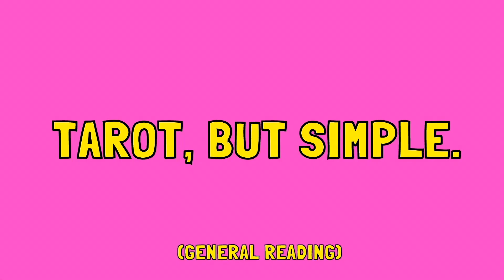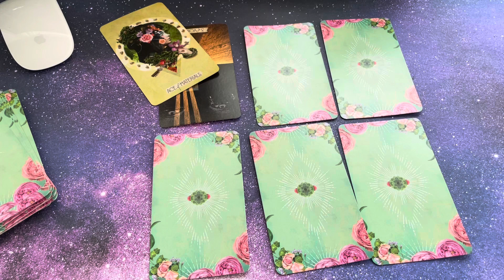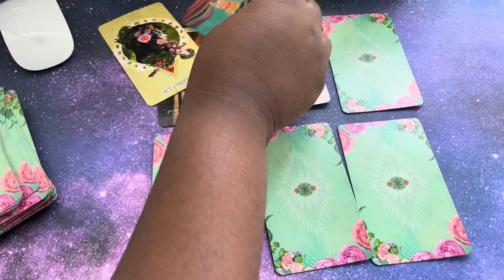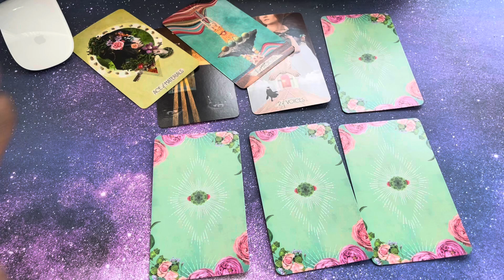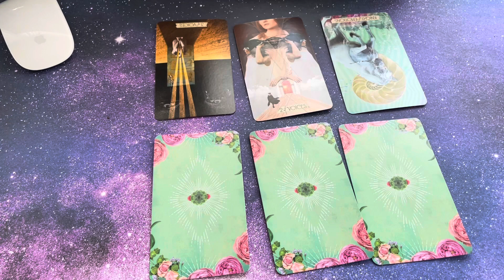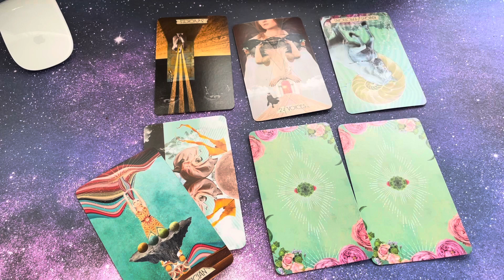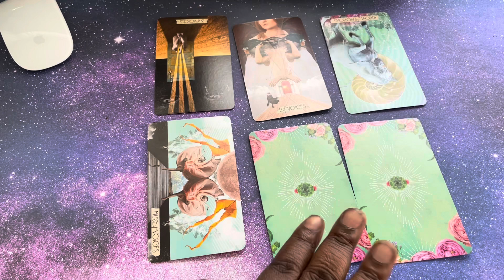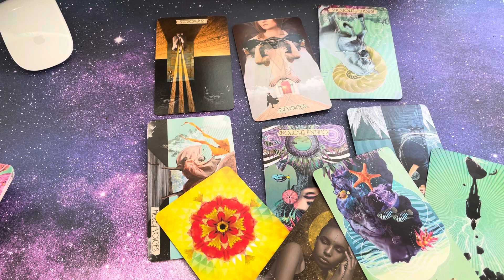Aquarius ♒️ July 12-18 The WEEK AHEAD! Tarot Card Reading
This is a tarot card reading for the zodiac sign Aquarius. this channel is about making tarot easy to understand and to navigate in life via the tarot.

My Favorite Tarot/Oracle Decks:
 Arcanum tarot
Butterfly Oracle Cards
 Mystic Mondays
Smith Waite Tarot Deck
 Prism Tarot